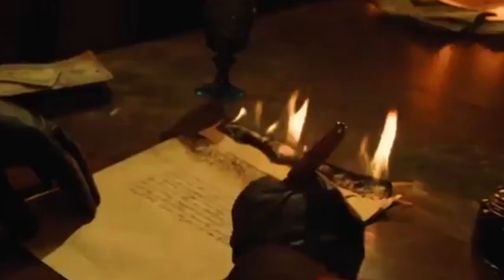STRAIGHT BOXING NO TALK ★ MidNight Fight Express ☆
CONSISTENT

OFFICIAL WAVYSAMURAI PAGE

If you're reading this I hope you enjoyed the video and drop any suggestions of what you guys want to see next or what I should improve!

- WavySamurai